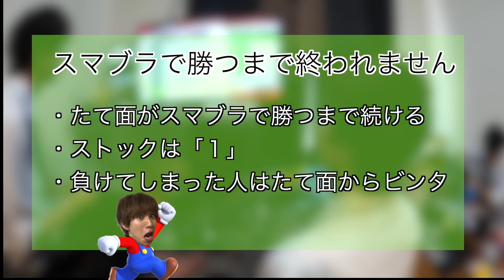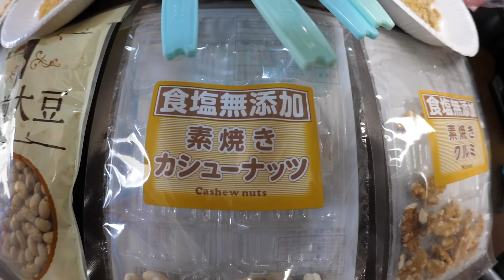豆、粉砕したら全部一緒説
今日の静岡の天気は曇り、肌寒いです。